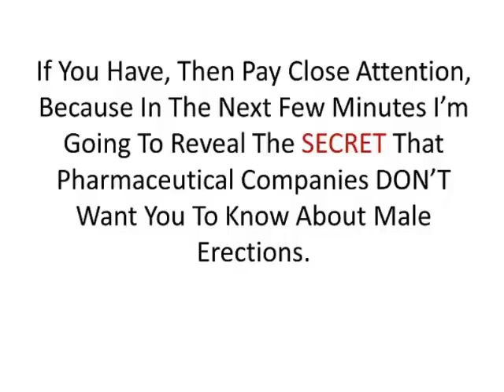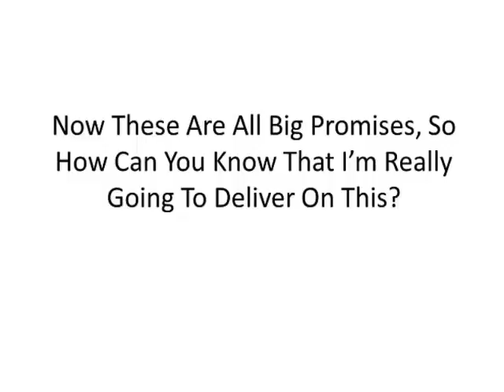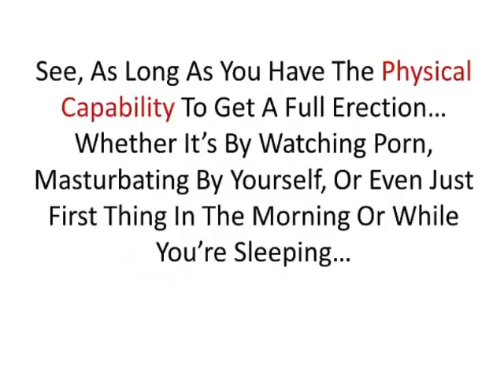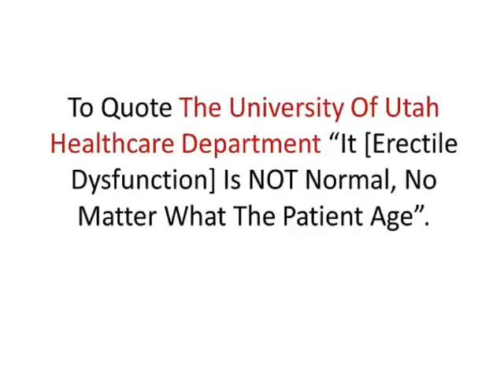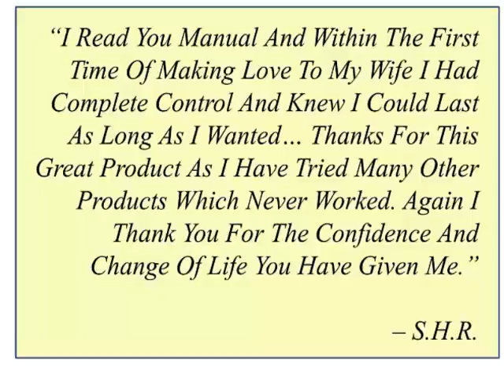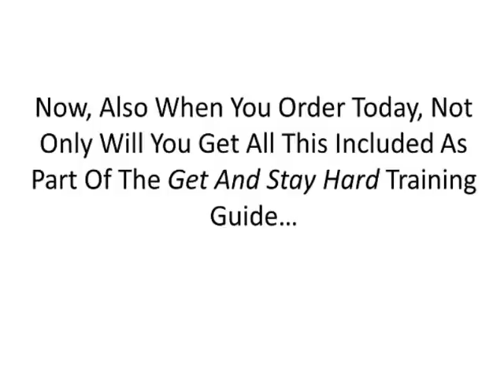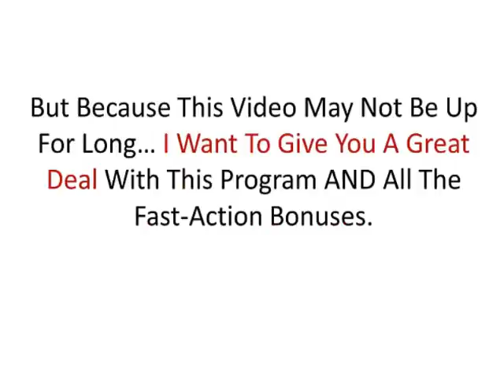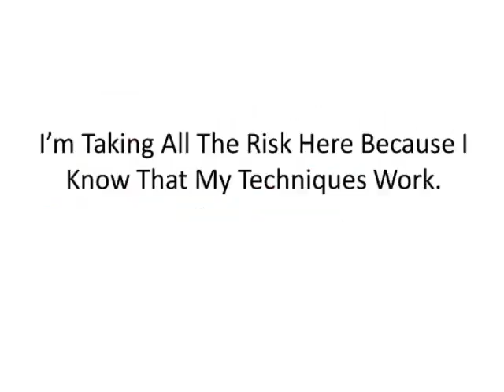Get And Stay Hard Review - Watch Inside Get and Stay Hrad Product